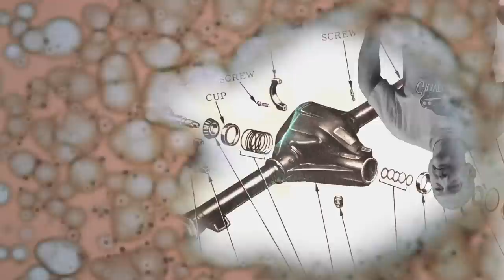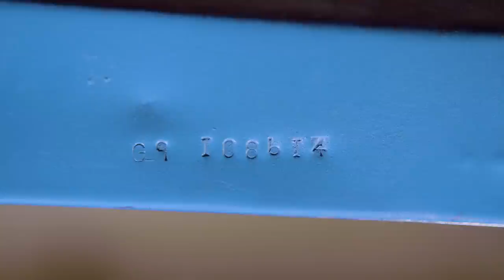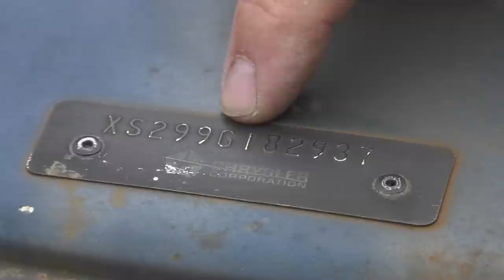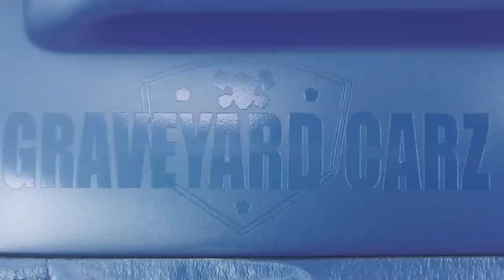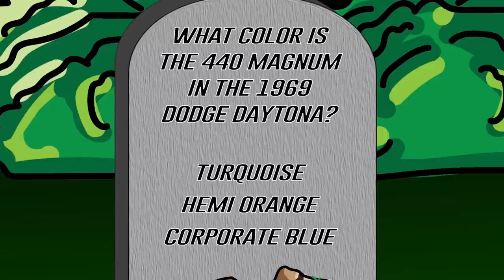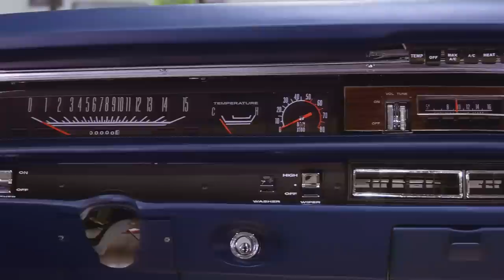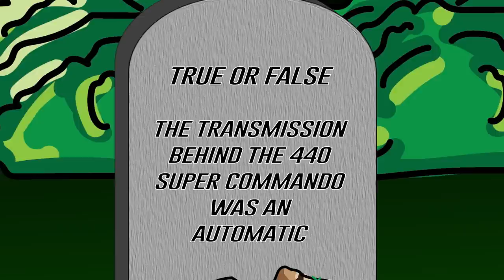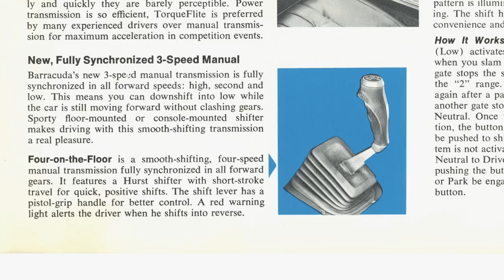WHAT LIES BENEATH: 69 GTX MADE OF BONDO AND CHICKEN WIRE!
The most deceiving car in ever come to the Graveyard. This car looked pretty damn nice in pictures. When it came back from the dipper it weighed half as much as a normal shell. This will blow your mind.